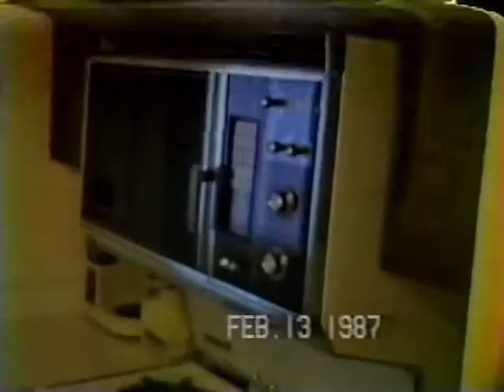Home Tour 1987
Another video letter to my grandfather, I hate to write!